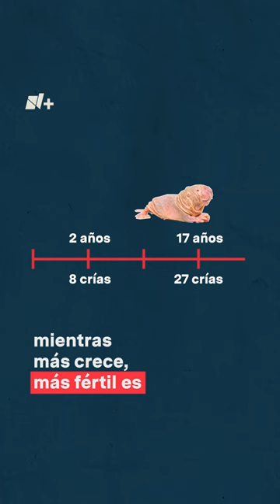¿Una rata que cura la infertilidad? - N+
Las mujeres y las hembras de los mamíferos nacen con un número determinado de óvulos, cuando se agotan, finaliza su edad reproductiva.
Las ratas topo desnudas, sin embargo, suponen una excepción, ya que parecen tener una fertilidad eterna.